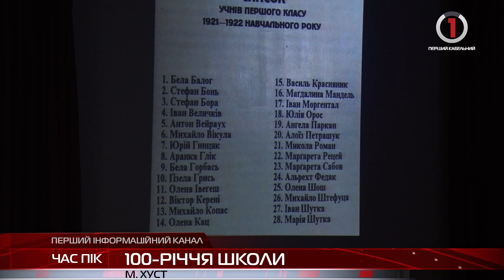100-річчя альма-матер: у Хусті відзначили ювілей першої школи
Квіти, привітання та посмішки. У Хусті відбулися урочистості з нагоди 100-річчя школи №1 імені Августина Волошина. На святковий концерт завітали представники Хустської міської ради та випускники альма-матер. Вихованці навчального закладу продемонстрували свої таланти, а працівникам школи вручили відзнаки за сумлінну працю.